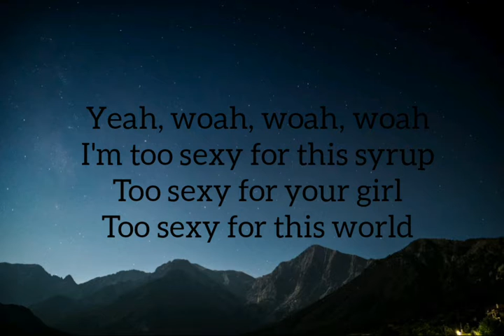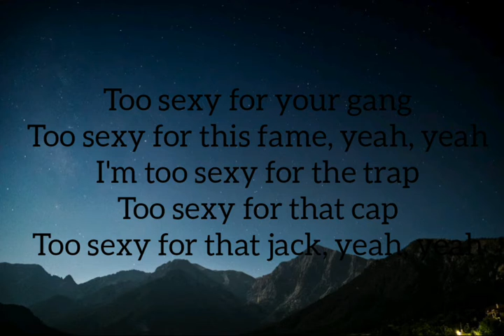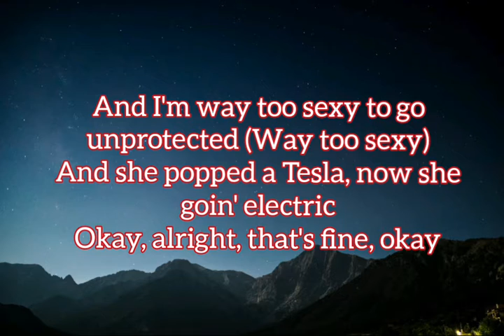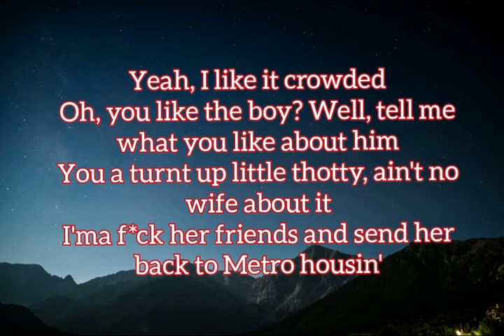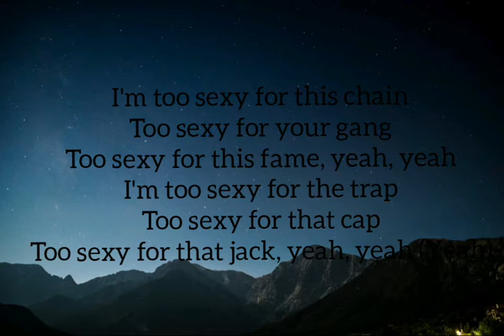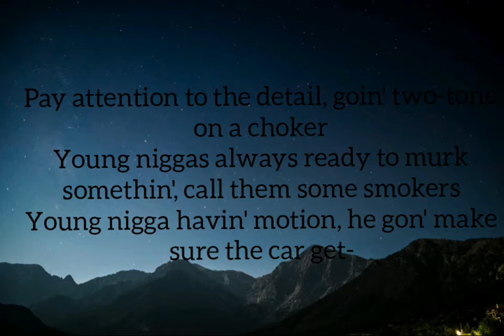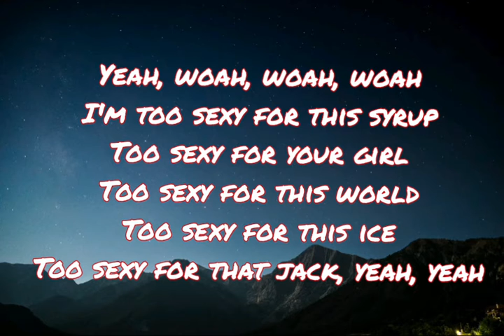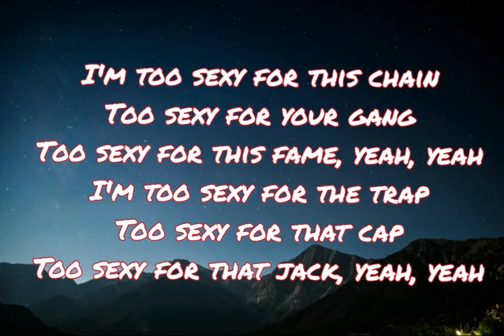Drake - Way 2 Sexy (lyrics )